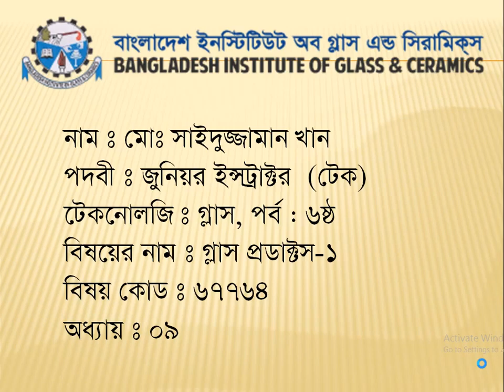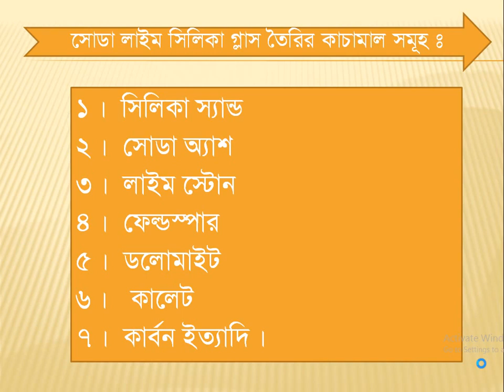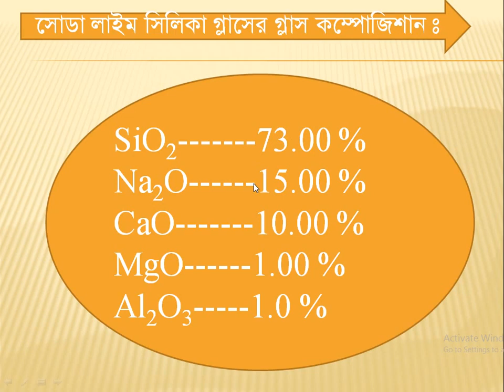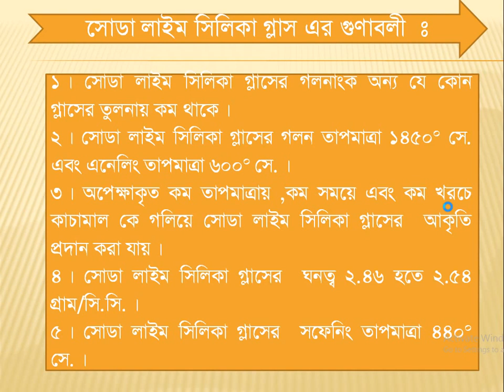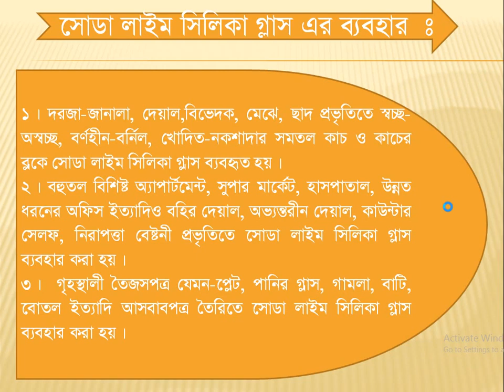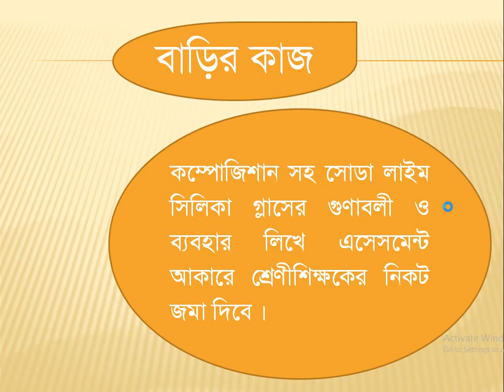Video Lecture on Glass Products -1(Topic - Soda Lime Silica Glass)